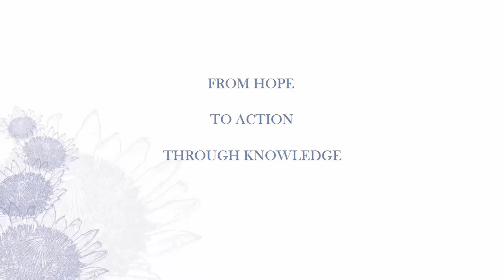Day #2 speaker at the 2021 CEU Colloquium held virtually (26-28 Oct, 2021)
Mr Michael Ellis (Acting Managing Director: Science Communication South African Agency for Science and Technology Advancement) (SAASTA)